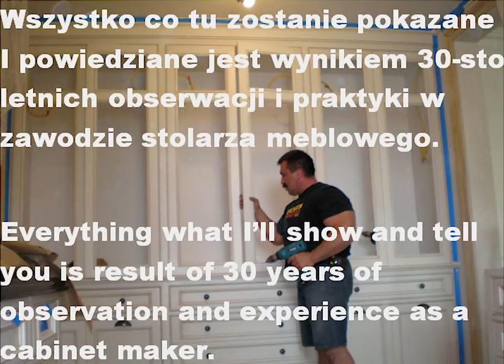#89 Sztuczka z wyrzynarka/Jigsaw trick______Jigsaw CARVEX PSC 420 EB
Dzis wam pokaze jak przy pomocy kawalka odpadu o grubosci 19 mm i 4 wkretow przedluzyc zycie pilki do wyrzynarki o 100%. Oczywiscie to nie zawsze sie sprawdzi przy cieciu precyzyjnym!! Ja uzywam wyrzynarki w 98% do ciecia zgrubnego.
Jak prowadzic przeszczot? Prowadzisz przeciecie w sklejce po  wytrasowanej lini jesli jest to ciecie zgrubne.Jesli to nie wystarcza i potrzebujesz widziec  brzeszczot przy cieciu dokladniejszym to wycina sie w skleice Ksztalt litery "V"  i wted widac cala pilke i natrasowana linie.Pozdrawiam
Today I will show you how to extend the life of jigsaw blade of 100%. You need just one piece of 3/4 plywood or MDF and four mushroom head screw. Very easy and usefull.
    How to carry out the blade? You  guide the cut on the plywood on the  line .That good enough for a coarse cut. If this is not enough and you need to see the blade with a more accurate cut . You  must make V shape cut out  . The shape of the letter "V" allaud you see the whole blade  and the marked line.